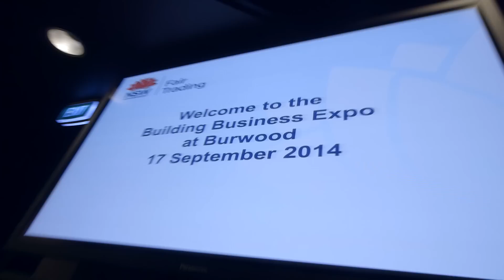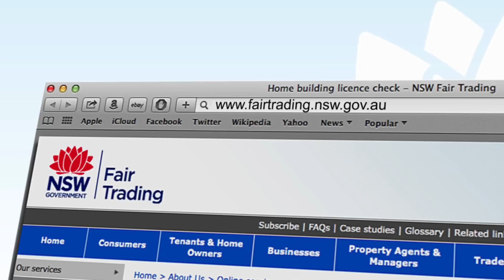Licensed and loving it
Do you always check a tradie's licence before hiring them? NSW tradespeople share what their licence represents in terms of skills, qualifications and experience to carry out building and renovation jobs. These tradies reinforce why home owners should check a tradie’s licence on the NSW Fair Trading website, and not rely on word-of-mouth alone. The vox pop was filmed at a Building Expo coordinated by NSW Fair Trading.

For more information and to check a tradie's licence visit our